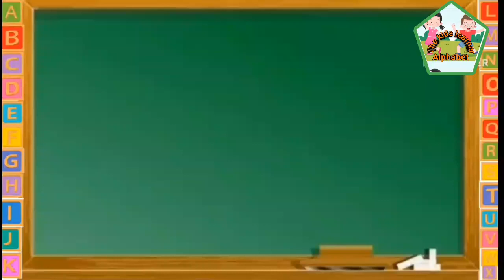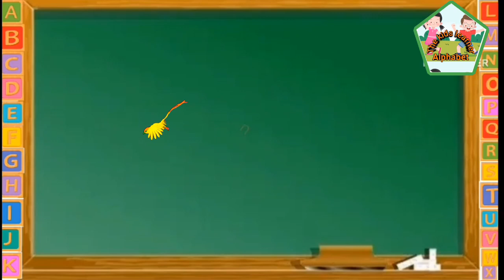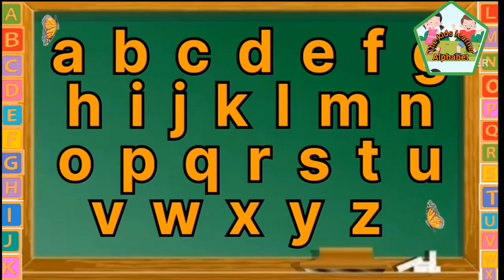Upper case and lower case alphabet letters | both Case ABCs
Hi Kids! In this video we will learn how to write letters from A to Z uppercase and Lower Case alphabet. Educational shows for kids teach them the alphabet the different types of vehicles, sorting shapes and learning how to count in a fun way.
Are you ready to learn? Let's go Kids alphabet alphabetlearning abcadventure the kids learner